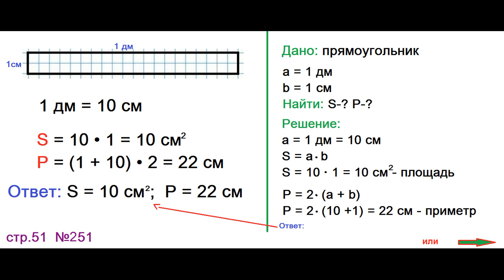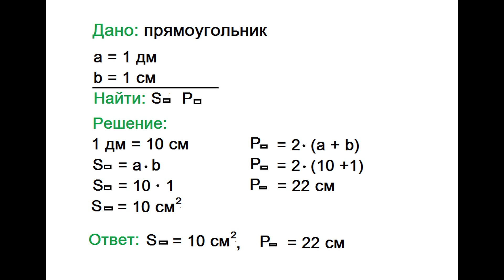ГДЗ 4 класс Страница.51 №251 Математика Учебник 1 часть (Моро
Начерти прямоугольник со сторонами 1 дм и 1 см. Найди его площадь и периметр: